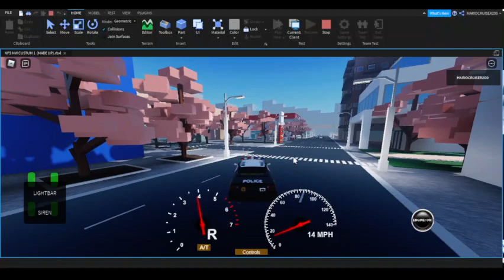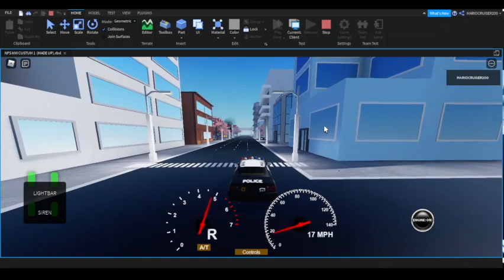WOMENHUNT FEVER CHALLENGE